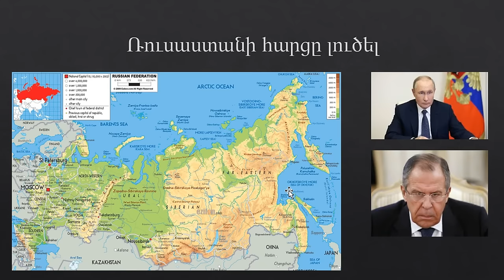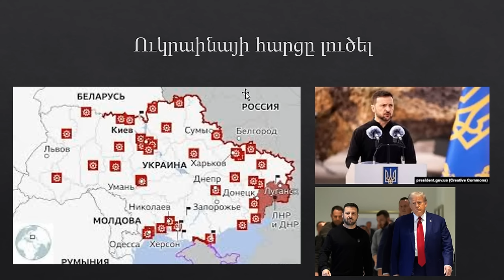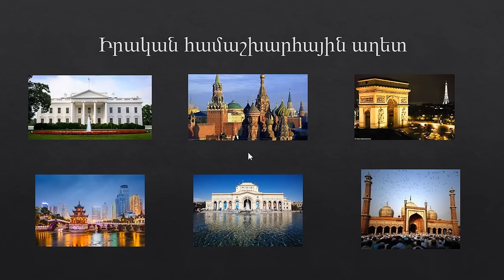Ի՞նչ անենք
Ամեն մեկը թող իր գործը կատարի, հանուն Հայի տեսակի